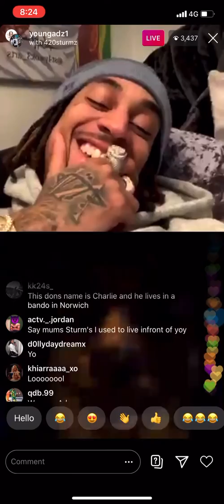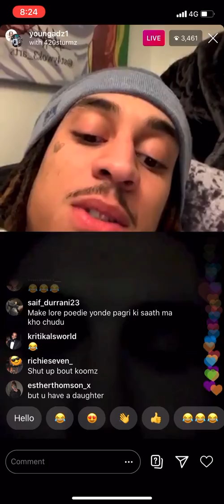Young Adz Blanks Fan On Insta Live 😂😂😂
NGU